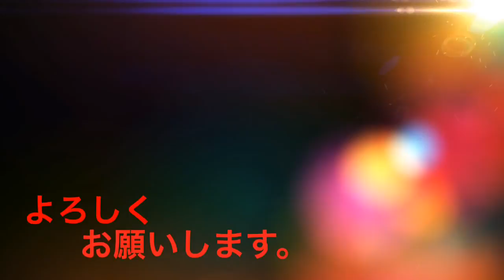中秋の名月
2013年は、9月19日(水)が中秋の名月です。

暦の関係で、中秋の名月は必ずしも満月になるとは限らないのですが、今年は2011年、2012年に続いて中秋の名月が満月です。中秋の名月当夜の満月は、今年を最後に2021年まで見られません。